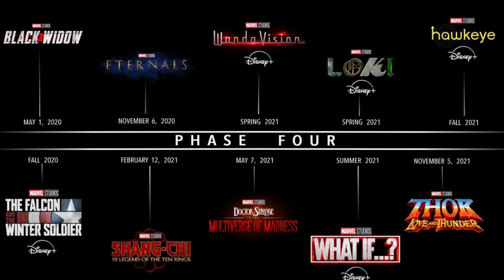SILVER SURFER SOLO MOVIE IN DEVELOPMENT AT MARVEL STUDIOS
All images/videos used on my channel falls completely under "Fair Use", due to its transformative nature with the intent to inform and provide news: Copyright Disclaimer Under Section 107 of the Copyright Act 1976, allowance is made for "fair use" for purposes such as criticism, comment, news reporting, teaching, scholarship, and research.

If you happen to be a copyright holder and you believe that some of my videos are using your work, please email me at or and I will remove said content immediately.

My channel aims to provide a news source for all mutli-platform entertainment. That's it.